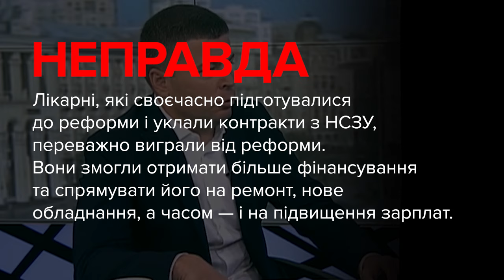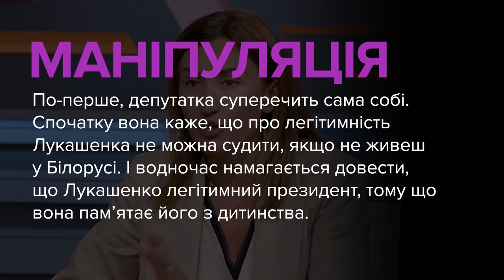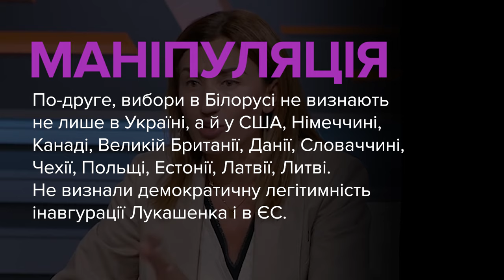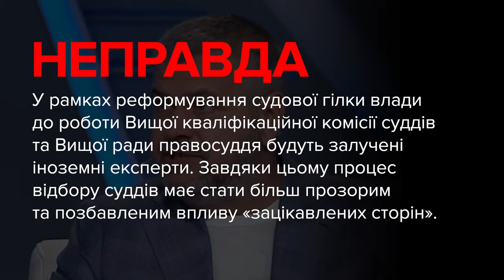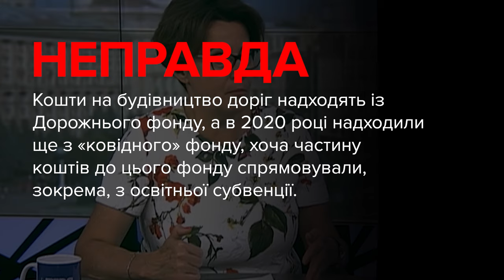Брехня від політиків. Пузійчук, Плачкова, Мамка, Южаніна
00:00 — Андрій Пузійчук, депутат, «Батьківщина»:
«Та медична реформа, яка була започаткована пані Супрун, вона фактично привела і далі призводить до знищення лікарень. Вона призводить до того, що лікарні на сьогоднішній день недофінансовані».

01:10 — Тетяна Плачкова, депутатка, ОПЗЖ:
«Він (Лукашенко — ред.) не захоплював владу, тому що він до цього був при владі. Давайте будемо судити за статистичними офіційними даними, які у нас є. Я там не була, я не громадянин Білорусі, точно щоб говорити так чи ні (чи є Лукашенко легітимним президентом — ред.). Я знаю Лукашенка з дитинства. Так само я виросла, що він завжди був президентом. А якими були ці вибори — це їхній вибір».

02:22 — Григорій Мамка, депутат, ОПЗЖ:
«Ну 30 років незалежності, але за останніх 7 років ми, по-моєму, її вже юридично втрачаємо. Всі законопроекти, де зовнішнє управління: міжнародні наглядачі, представники міжнародних організацій, — законодавчо вже вносяться в закони України, вони вже є настали. І голосують народні депутати з великим задоволенням, але ми юридично втрачаємо свої позиції, які були 30 років назад».

03:47 — Ніна Южаніна, депутатка, «Європейська Солідарність»:
«Два роки поспіль джерелом покриття якихось забаганок влади, в тому числі і “Великого будівництва”, є якраз освітні послуги. Як можна освітню сферу врізати і, наприклад, кидати ті ж самі гроші на велике, так зване, будівництво?»